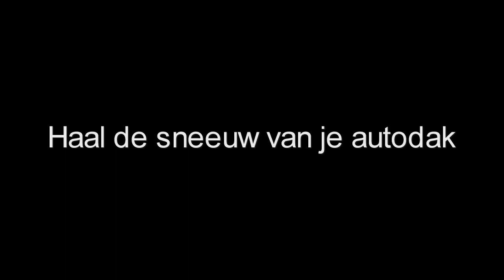Haal de sneeuw van je autodak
Ik schrok me de pleuris, ondanks fatsoenlijke afstand en normale snelheid. Gelukkig bleef de rest op zijn dak liggen.